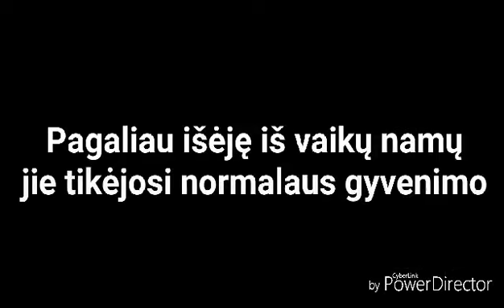Ugnies prakeiksmas ( Wattpad istorija ) ©®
„Tai buvo prakeiksmas, išgelbėjęs man gyvybę."

Brendonas Kelevanas visą savo vaikystę prisimena vaikų namuose. Po tragedijos, kurioje žuvo vaikino tėvai, jo gyvenimas pasisuko tamsiąja puse. Trylika metų keliaujant iš rankų į rankas ir vis grįžtant į globos namus paveikė neatpažįstamai. Iš mielo ir kiek nedrąsaus vaiko Brendonas tapo draugijos vengiančiu kovotoju.
Bėgant paskutiniams mėnesiams iki pilnametystės Kelevanas trokšta ištrūkęs į laisvę nugyventi linksmą ir nerūpestingą gyvenimą, tačiau likimas jam numatęs kitą kelią. Brendonas tampa priešų, siekiančių jį sunaikinti, taikiniu. Vaikinui atėjo laikas išsiaiškinti praeities paslaptis ir apsaugoti tai, kas jam brangu.

Kova. Baimė. Išlikimas. Ir visa tai sukasi aplink vieną žodį PRAKEIKSMAS.